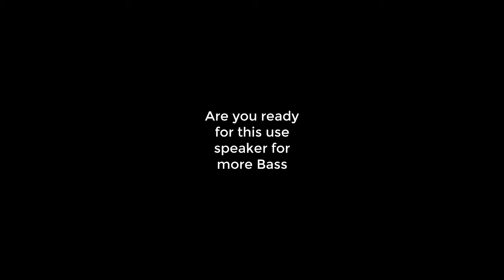Hit Me On My Way[No Copyright] TrueBeatMusic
for more music like this check my Channel and if you want this click the link below thank you